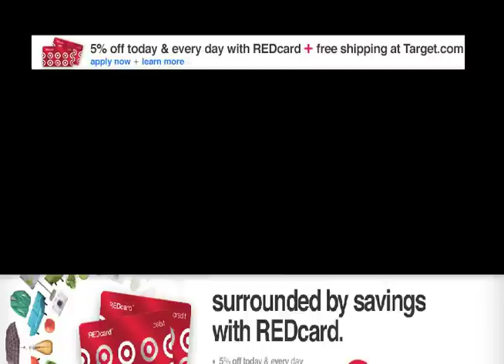Have You Heard of the Target Redcard?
Tiny music video about the Target Redcard, written by me.